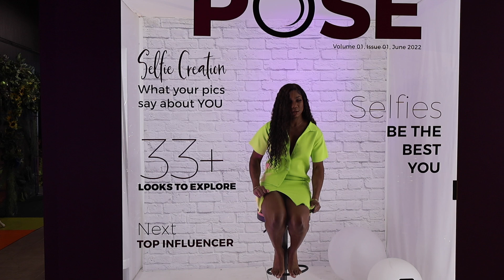AndPose Selfie Salon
I had the pleasure of working with And Pose Selfie Salon in the Lehigh Valley Mall to capture some Birthday content and photos.

And Pose Selfie Salon
Photoshoots, Birthday Parties, Private Events, etc...
Lehigh Valley Mall Upper level, near Macy's
AndPoseselfiesalon.com
$25/hour pp
$15/half hour pp

What did you think about this shoot?
Are you interested in doing a shoot?
Have you been here before?
I'd love to chat with you in the comments.

 / marji_ducheine

 / marjiducheine

 / marji_babii

Camera & Equipment:

Camera Used: Canon Eos R50
Lens Used: Canon 18-55mm 3.5-5.6 IS II
(combo pack - camera and lens)

Not signed up for Influenster? Click the link to sign up for FREE:

Want to send me something?
2 Mount Bethel Plaza
Mount Bethel, PA 18343